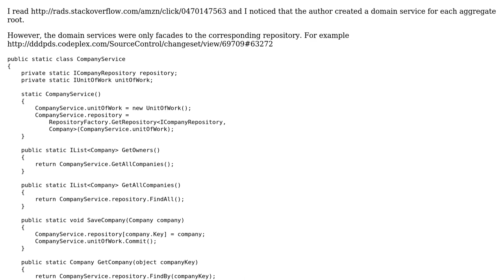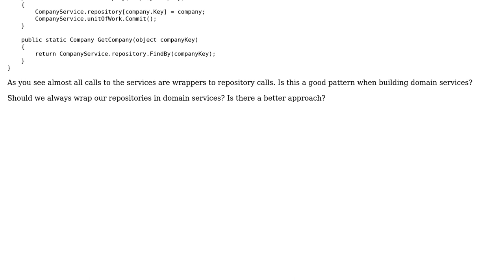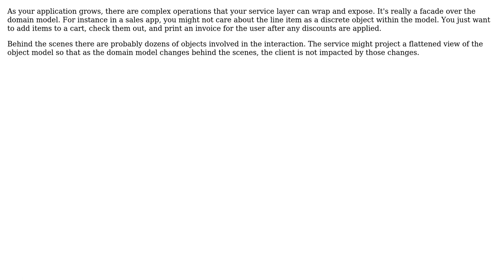Software Engineering: Domain Services as facades (2 Solutions!!)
Software Engineering: Domain Services as facades

With thanks & praise to God, and with thanks to the many people who have made this project possible! | Content (except music & images) licensed under CC BY-SA | Music | Images & others | With thanks to user Songo user Robert Harvey user Michael Brown and the Stack Exchange Network Trademarks are property of their respective owners. You are responsible for your own actions.